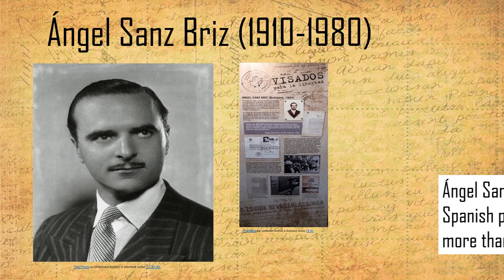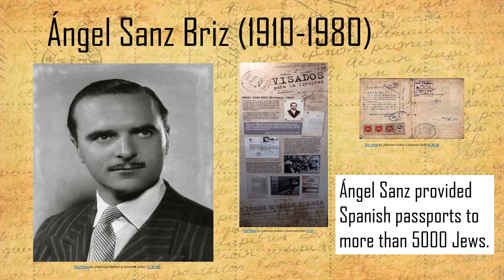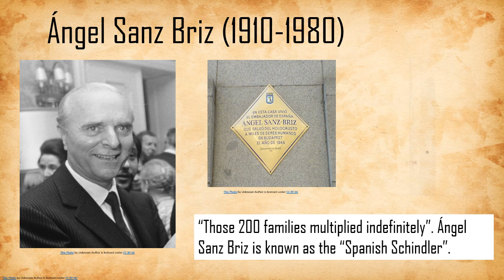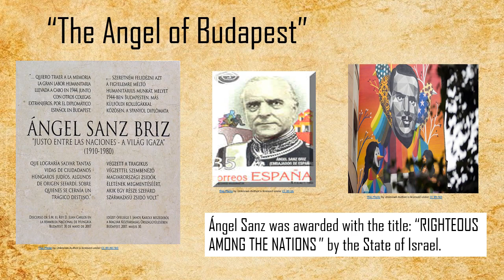Two Not So Famous Spaniards | Spaniards You Should Know | People from Spain | History of Spain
Learn how to learn Spanish history through this two not so famous Spaniards. Angel Sanz Briz and Anita Delgado Briones are two Spaniards that you should know. They are people from Spain that contributed to the History of Spain and the Culture of Spain. Angel was a Spanish hero that was not as famous as Schindler, but he saved more than 5000 Jews from deportation to Auschwitz. He was recognized by the State of Israel as "Righteous Among the Nations", and his name was inscribed in the Memorial of the Holocaust.

Anita Delgado was a pretty flamenco dancer that lived a fairy tale life marrying a prince in India and travelling all over the world at the beginning of the twentieth century. Anita was a great Spaniard with a splendid ability to adjust to a world very different from her Western customs.  She met Mahatma Gandhi and many other relevant people of her time.  She documented her life in India in significant detail in her diary, and later she published a book called "Impresiones de mis viajes a las Indias".  Anita Delgado also painted fantastic watercolors and collaborated with the Red Cross and the French Cause during the First World War.

These two, not so famous Spaniards, not spoken about today but were well known in their times and we should remember them.